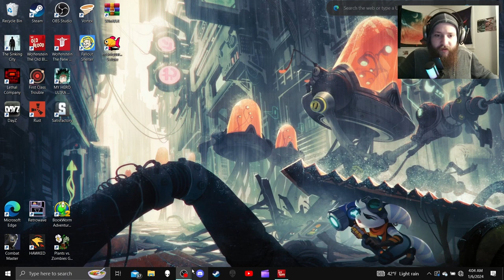Wolfenstein | This World Design Is JUST BEAUTIFUL!